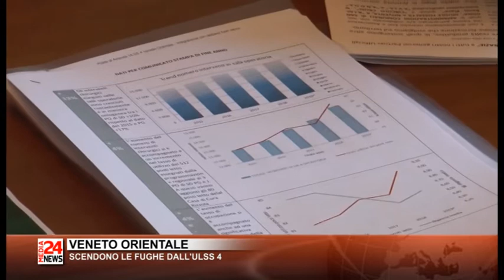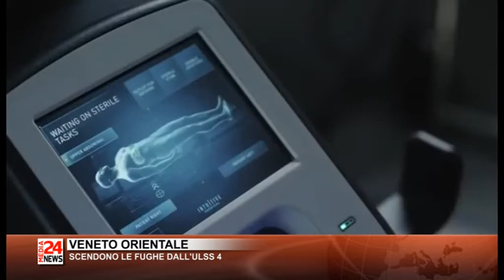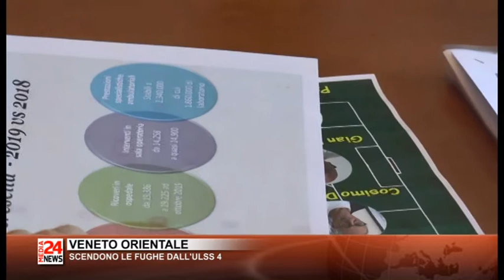Il Telegiornale del Veneto orientale del 08 01 2020